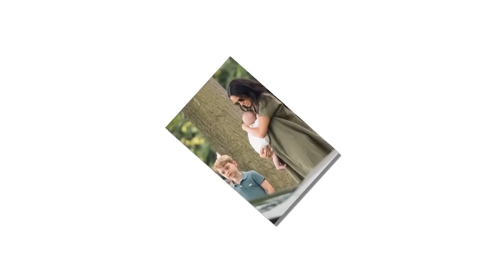Meghan gets mad when Harry revealed he wanted Archie to become 'a wild grandson' like Mia Tindall